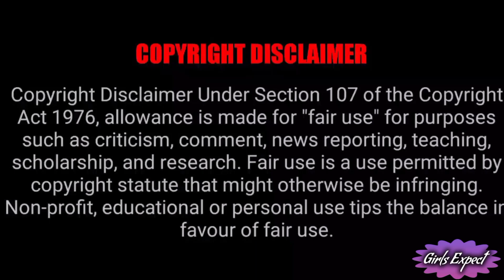Colors Tamil Coming Soon New serial Mandhira Punnagai | Mandhira Punnagai Serial Cast Details !!!